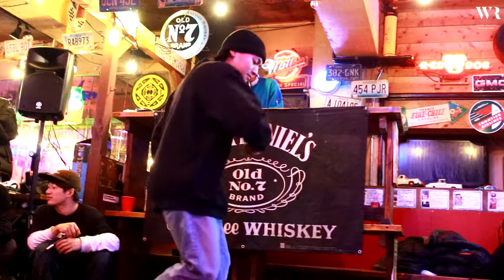KAZE [2020.2/11]リンプーバトル JudgeMove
KAZE
[2020.2/11]リンプーバトル JudgeMove